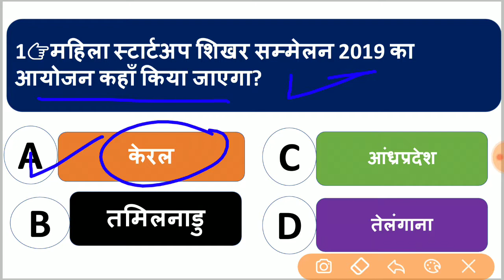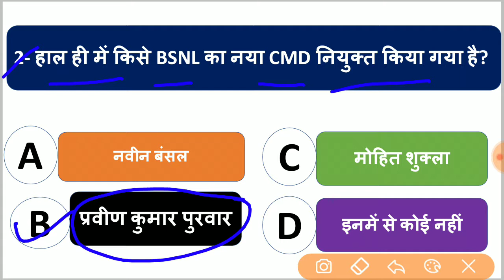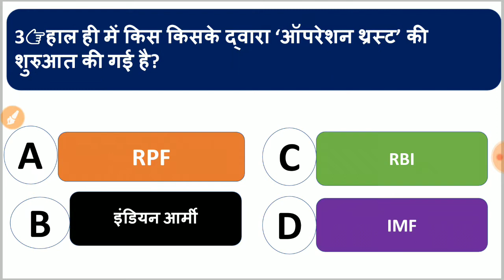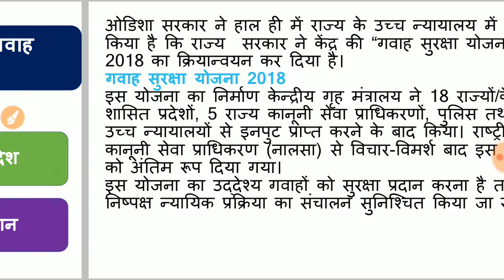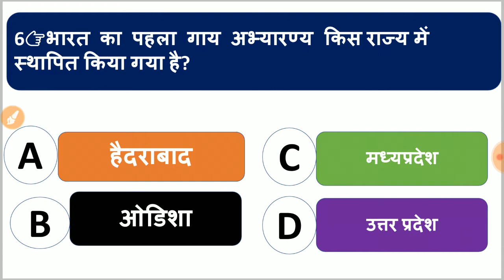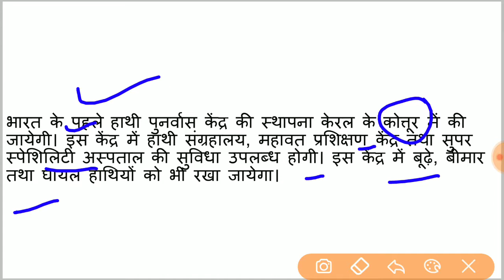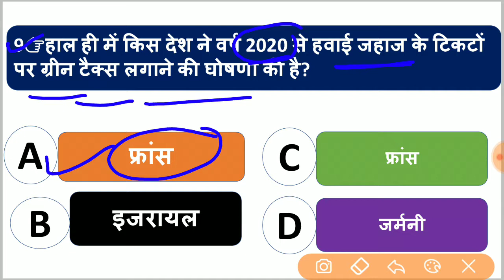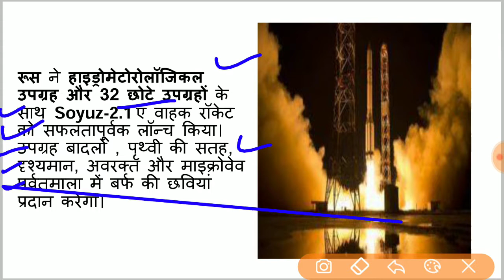July Current Affairs | 12 July Current affairs 2019|Current gk in hindi-SSC, Railway, UPPSC, S.I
इस वीडियो में 12 july 2019 के सभी महत्वपूर्ण करंट अफ़ेयर्स के प्रश्नो को बताया गया है।